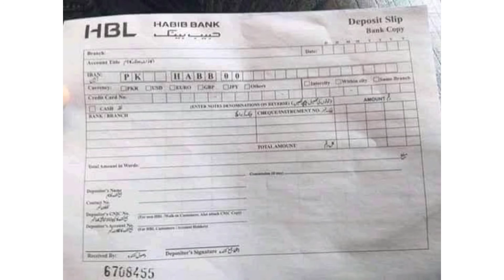HECAlert|𝗗𝗲𝗮𝗱𝗹𝗶𝗻𝗲 𝗳𝗼𝗿 𝗨𝗦𝗔𝗧 𝗥𝗲𝗴𝗶𝘀𝘁𝗿𝗮𝘁𝗶𝗼𝗻 𝗘𝘅𝘁𝗲𝗻𝗱𝗲𝗱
The registration deadline for USAT has been extended till 𝐒𝐞𝐩𝐭𝐞𝐦𝐛𝐞𝐫 𝟏, 𝟐𝟎𝟐𝟏 to facilitate the students.

Test will tentatively be conducted on September 12, 2021..